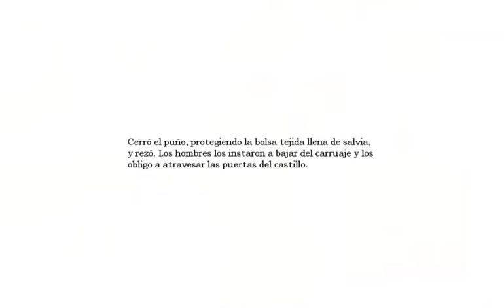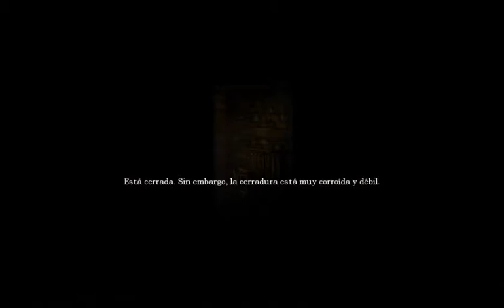Amnesia:Dark Descent(Gameplay 14 Comentado)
@fern17, @escudero89 y @turco_luciano jugando Amnesia: The Dark Descent mientras comentan lo que va pasando en el juego, o no tanto.